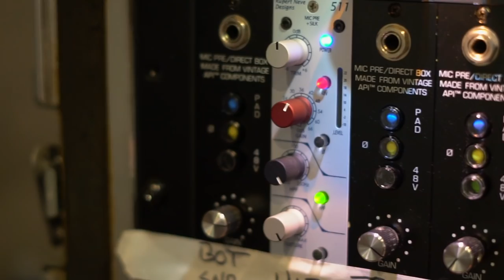The Isaacs | Features on Film with Andrew Greer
The Isaacs have written #1 country hits, produced award-winning bluegrass records and recorded with artists in every genre imaginable. The Dove Award-winning gospel music family recently walked down memory lane with CCMmag for our latest 'Features on Film' with Andrew Greer.

See a performance of The Isaacs' classic "He Never Failed Me" at the 27:20 mark.